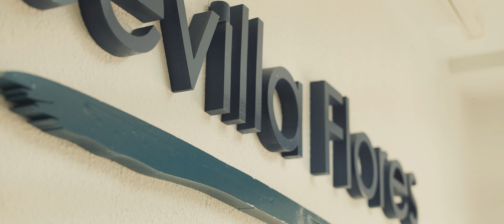Sevilla Flores - Contigo desde 1955